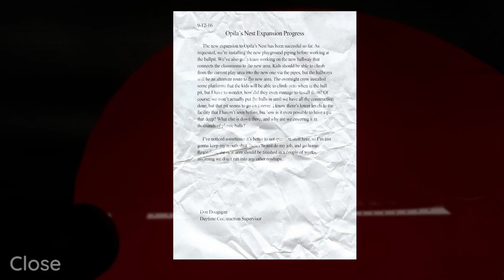Garten of Banban Reincarnated Horror Game Let's Play - Part 2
🔴THIS VIDEO IS QUITE DIFFERENT FROM OTHERS! DO NOT MISS, WATCH TILL THE END!